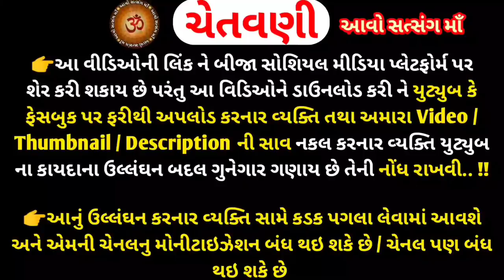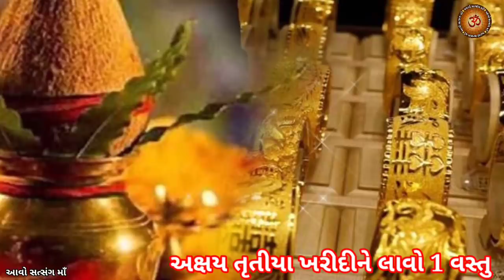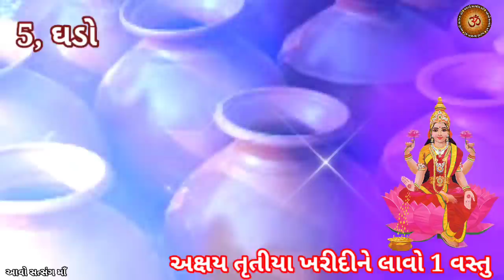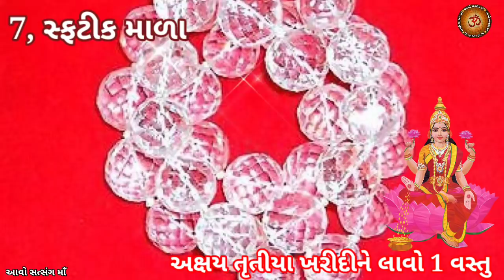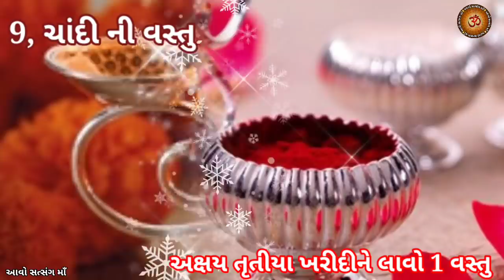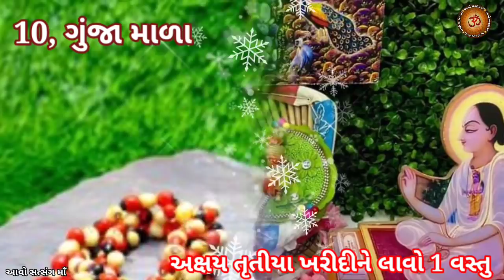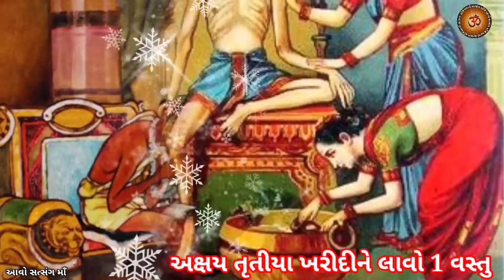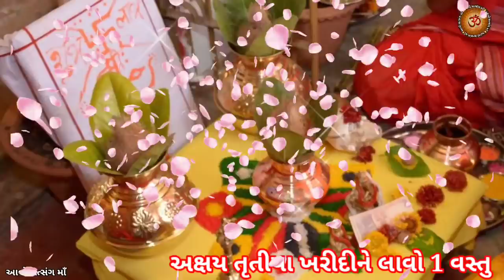લક્ષ્મીજીની કૃપા માટે અક્ષય તૃતીયા પહેલા ખરીદી લાવો કોઈ 1 વસ્તુ | Akha teej 2022 Akshay Tritiya 2022